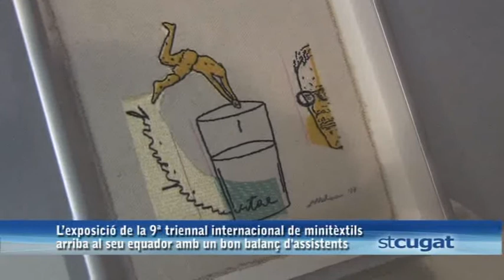9ena Triennal Mintèxtils Sant Cugat